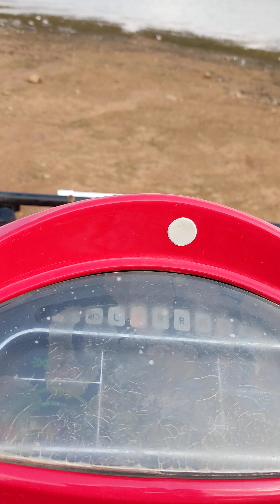emirli barajı güzelliği ve çöpü